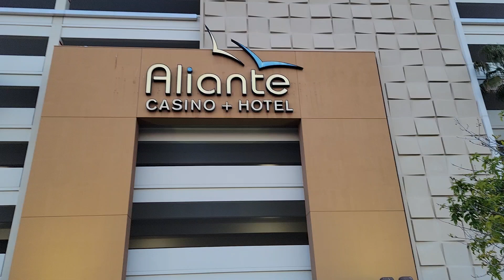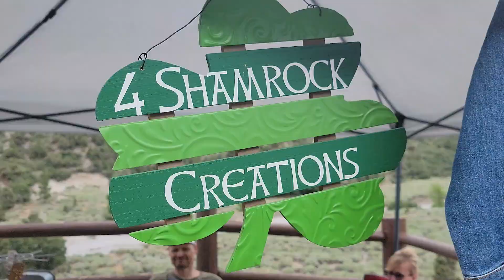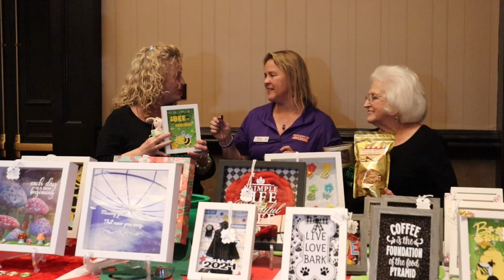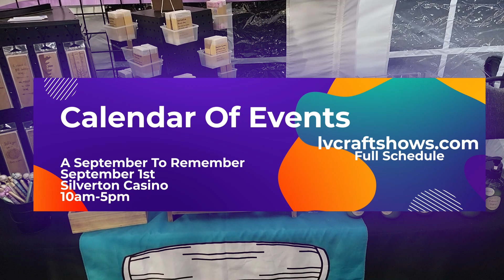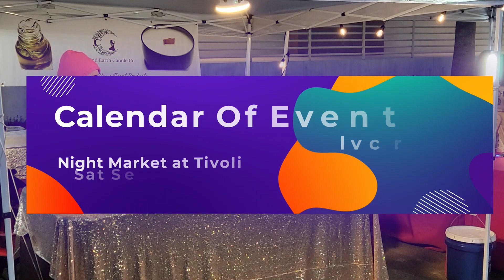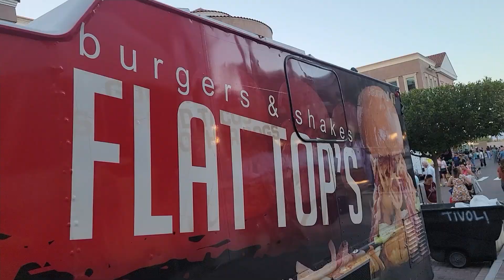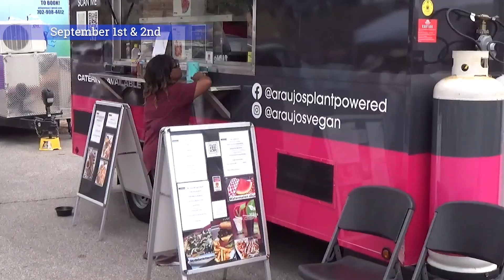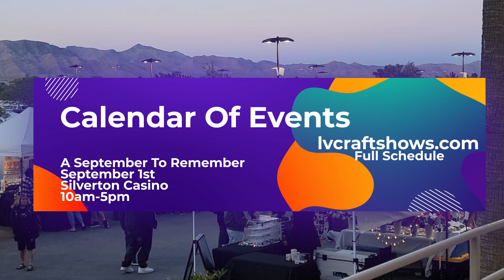LV Craft Shows TV Shows S2 E22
Meet several of our new VIPs up close and personal at LV Craft Shows' TV Show, which airs every Sunday at 8:30 a.m. on The CW.

Check out this 30-minute TV show featuring interviews with select VIPs and event info to get a feel of being there. Keep watching every week to see more of the fantastic artists, as they are rotated every few weeks to show you a wide variety of talented artists.

Learn all about LV Craft Shows and what makes them stand out and as successful as they are.

For the calendar of events or to become a vendor, register at LVCraftShows.com.